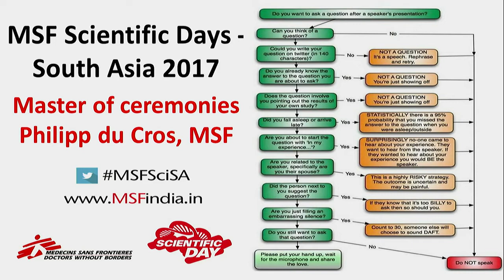MSF Scientific Days South Asia Introduction